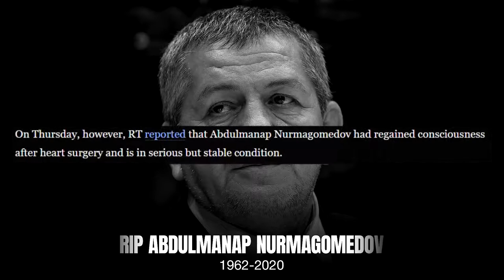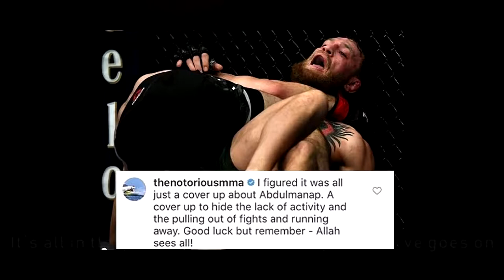Abdulmanap Nurmagomedov Passes Away (Khabib's Father)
R.I.P. Abdulmanap Nurmagomedov, one of the greatest in modern martial arts.

anatomyofafighter abdulmanapnurmagomedov thedagestanchronicles theglobalmuslimfilmfestival khabibnurmagomedov dagestan documentaryfilm russia makhachkala willharrisproductions inshallah sildi alhumdulillah awardwinning futureoscarwinner . SPECIAL THANKS TO MY BROTHAS @aliabdelaziz000 @rizvan_magomedov @kurbaitaev @zubairatukhugov @shamilzavurov